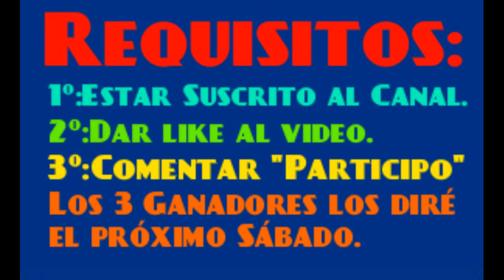Sorteo de 3 Shaymins de Evento (Finalizado)